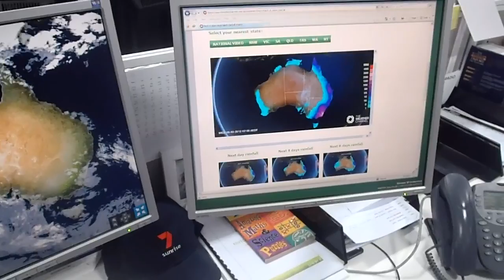Australian Weather Update - 9 February 2012 - The Weather Channel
The start of another rain event, this event is going to hit southern New South Wales and eastern Victoria which is caused by a deepening trough of low pressure with heavy falls on Friday and Saturday.

100mm+ is possible for parts of the south coast of New South Wales and also in East Gippsland and it could cause minor to moderate flooding in the area.